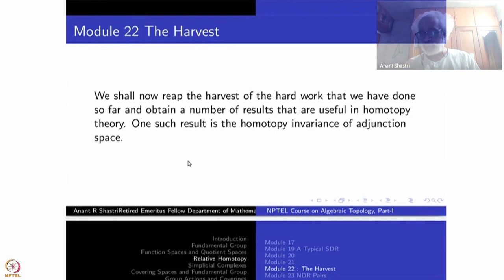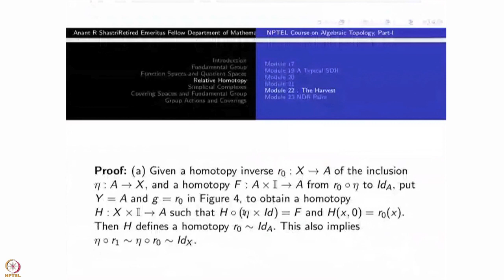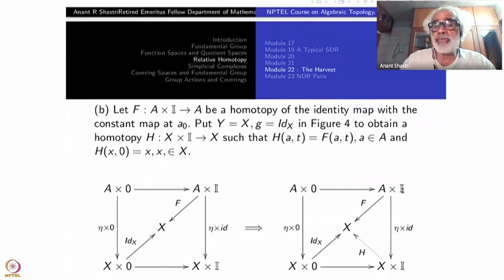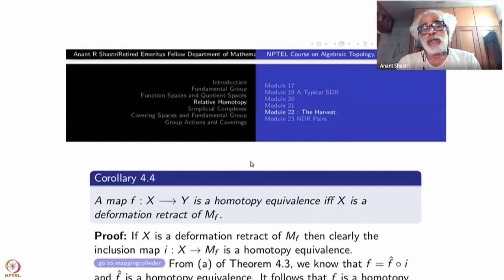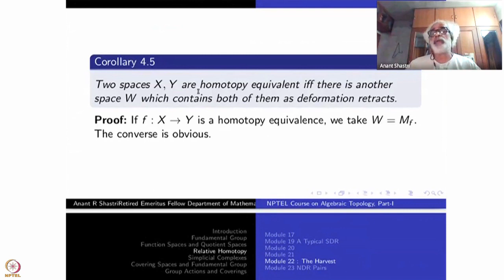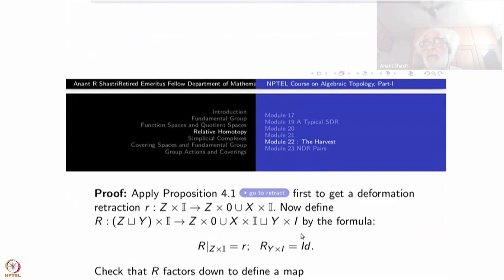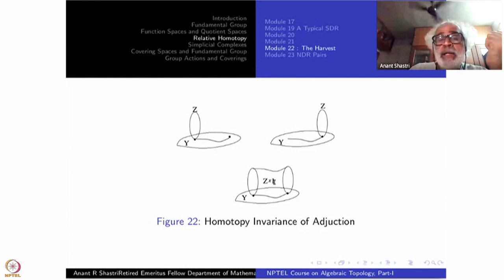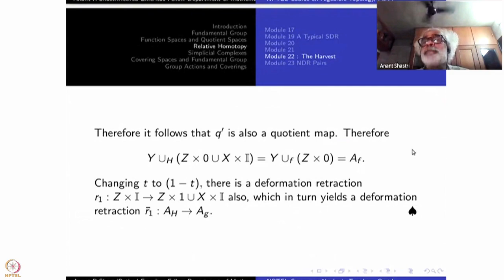Week 4 : Lecture 22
Week 4 : Lecture 22 : The Harvest